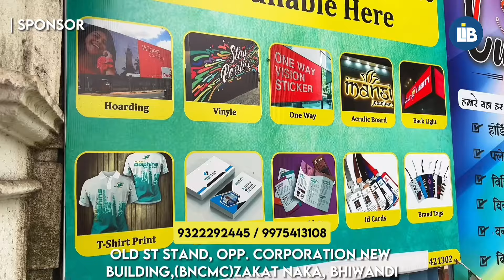Bhiwandi ke Naam se juda Nizampura Facilities me zero